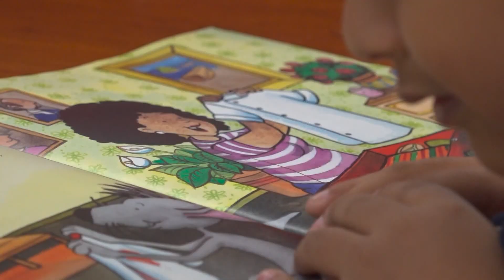Elementary students thriving with guidance from high schoolers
Reading scores at Nathan Adams Elementary have nearly doubled since the high school mentor program began.